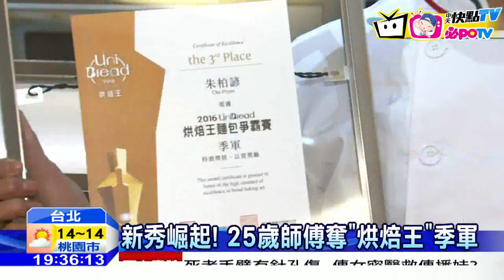20161216中天新聞 新秀崛起！ 25歲師傅奪「烘焙王」季軍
堪稱台灣烘焙界奧斯卡的，「烘焙王麵包大賽」，成績在日前揭曉，25歲的選手朱柏諺，以最年輕之姿，從國內外80多組，職業好手中脫穎而出，奪下季軍，成為今年賽事的一大亮點。